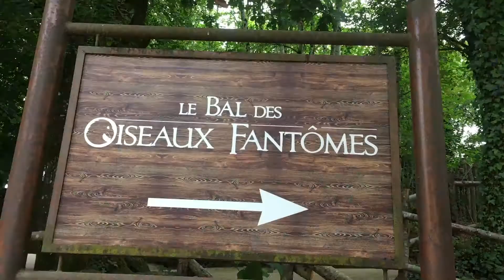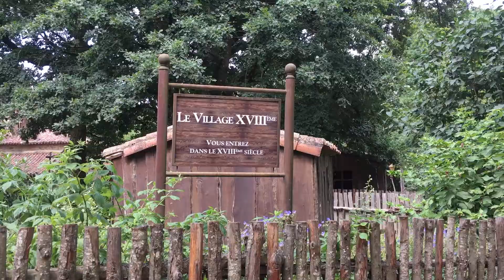Notre journée au Puy Du Fou, élu meilleur parc du monde!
Une petite vidéo pour vous montrer notre journée au Puy Du Fou!
Des spectacles et un retour dans le passé exceptionnels!